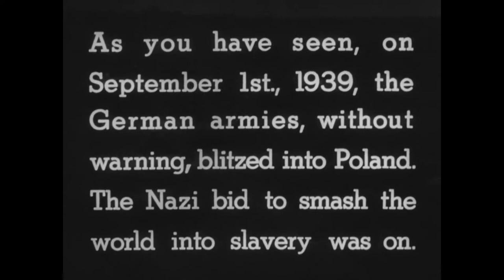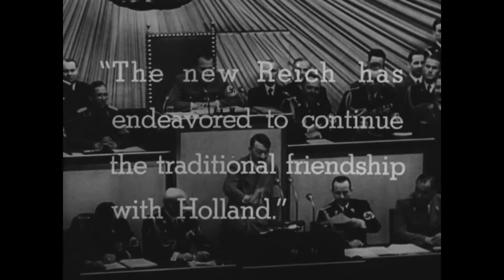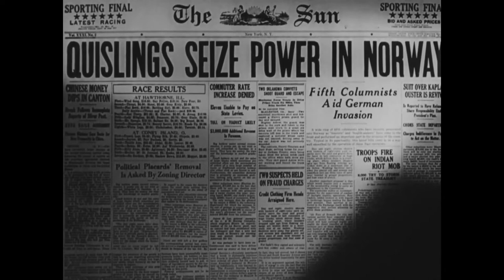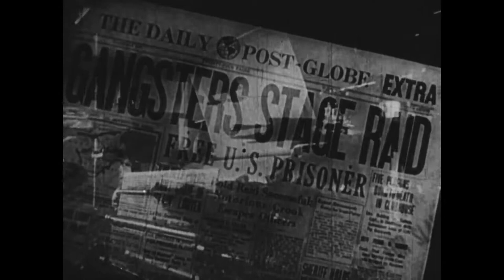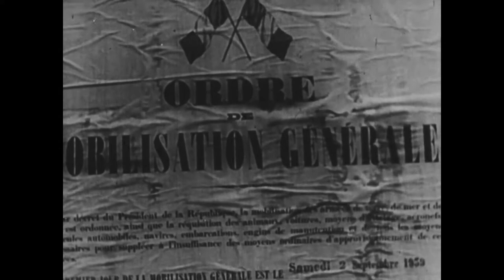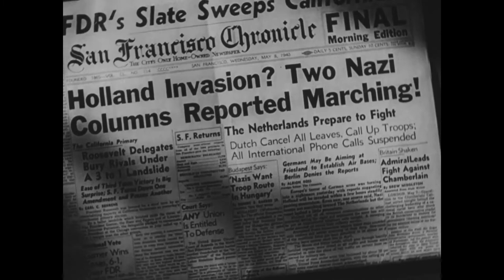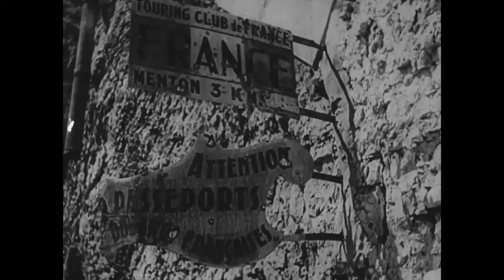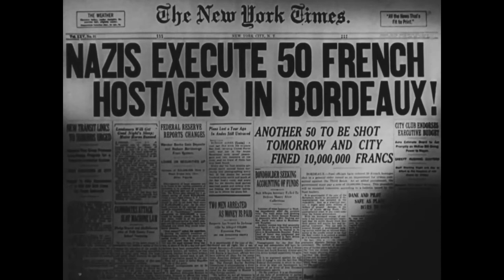Why We Fight #3: Divide and Conquer (Frank Carpa's WWII.WW2 History Documentary) Untouched-Telecore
Why We Fight is a series of seven documentary films produced by the US Department of War from 1942 to 1945, during World War II. It was originally written for American soldiers to help them understand why the United States was involved in the war, but US President Franklin Roosevelt ordered distribution for public viewing.  The series faced various challenges, such as convincing a non-interventionist nation to get involved in the war and to become an ally of the Soviet Union. Many entries feature Axis powers' propaganda footage from up to 20 years earlier, re-contextualized to promote the Allies.

3: Divide and Conquer focuses on the German military offensive, 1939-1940. In Reel 1, Adolf Hitler, in the Reichstag, pledges peace on Oct. 6, 1939; Panzer units roll across Denmark; armored, naval, and air power strikes Norway and Germans parade in Oslo. In Reel 2, British troops land in Norway, German planes attack ships evacuating the British, Ferdinand Foch inspects French troops in 1917 and Paris is defended by the "taxicab" army. In Reel 3, French troops man the Maginot Line in 1940, there is an analysis of the weakness of French morale and a dramatization of German propaganda. Footage also shows the French defensive strategy, Nazi airborne troops landing at Rotterdam, and armored columns racing across Holland. Reel 4 chronicles the Dutch surrender, but Rotterdam is reduced to ruins by bombing. Footage shows Panzer units invading Belgium and taking an Albert Canal fort, and advancing Allied columns are impeded by fleeing refugees. Reel 5 shows Panzer units, preceded by engineers, breaking through the Ardennes Forest, crossing the Meuse River, and taking the Sedan. Also included in an analysis of the operation. In Reel 6, Allied troops are evacuated at Dunkirk, Winston Churchill inspects the survivors, Italian troops invade France, President Franklin Roosevelt deplores the action, and Benito Mussolini speaks. General Henri Philippe Petain, Pierre Laval, Adolf Hitler and Hermann Goring are shown as the French surrender is signed. Hitler tours Paris and Generals Charles de Gaulle and Henri Giraud inspect free French units in North Africa.

Telecore is a YouTube channel dedicated to video content of multiple genres with emphasis, but not limited to, to Historical, educational, informative. documentaries and vintage movies or series, that may appeal to people of many tastes.

Attributions/Copyright Notices
Content has been compiled and/or obtained from Licensing, Creative Commons, Public Domain, and may or may not include self-created content, while some content may be considered "Fair-use".  Additional attributions may be on the video watermark, or withheld for privacy.

Our videos are either licensed, creative commons, public domain, not copyrighted, or fall under the "fair use" and/or posted to be shared by the creators/owners and we are not disallowed from using them. For some videos, we may have or may have not contacted the original creator. If any creator, rights holder, or copyright owner of any video used in our channel, has a valid issue of us using any of their video, it may be because we have received false permissions or wrong information.  Our Channel is purely for informational and educational purposes and has no monetization nor commercials placed by us (unless placed by YouTube beyond our control). We Respect others Copyrights.